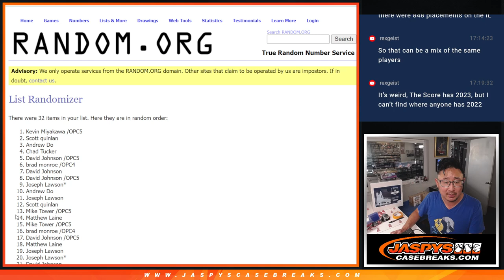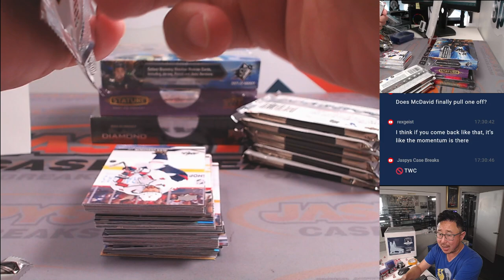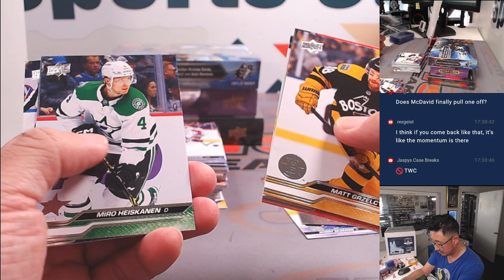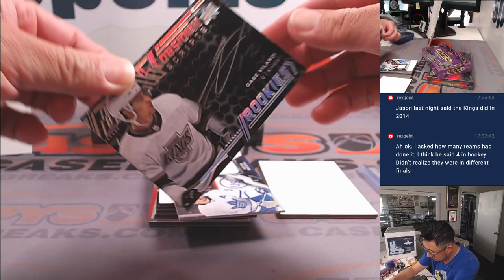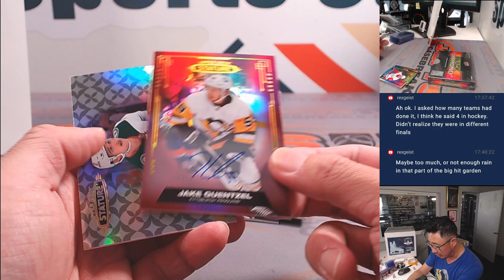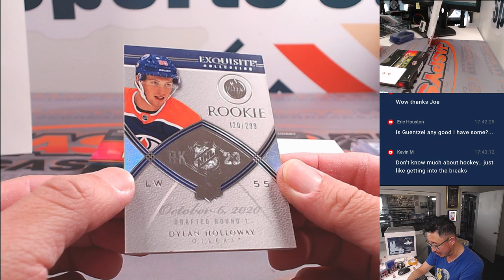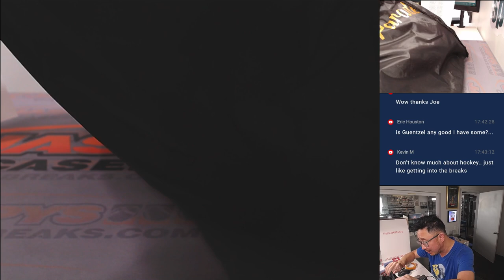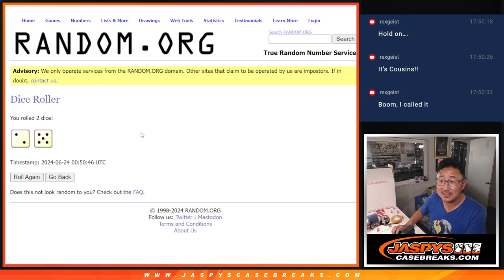Su, 06/23/24 - JASPY'S 5-BOX TOP SHELF HOCKEY MIXER #1 *2 RT EACH*